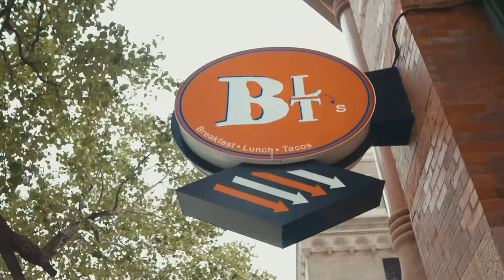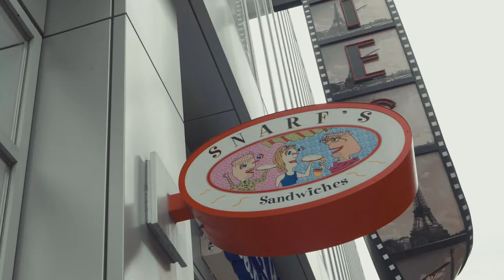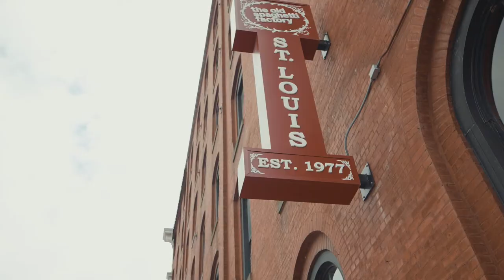Food, BBQ and More in Downtown St. Louis | Restaurants to Visit this Summer in St. Louis | Best Eats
What's up singles?! If you are considering coming to St. Louis for a summer vacation, then let me suggest spending sometime in downtown St. Louis exploring the food scene.

St. Louis is known for its BBQ, but the restaurants downtown offer everything from breakfast tacos to jambalaya.

In this video, I show you a few restaurants in downtown St. Louis to visit. I cover restaurants for those with a high end budget and with a low end budget.

The restaurants I mention in this video are my choices for best eats, and I think you will enjoy them.